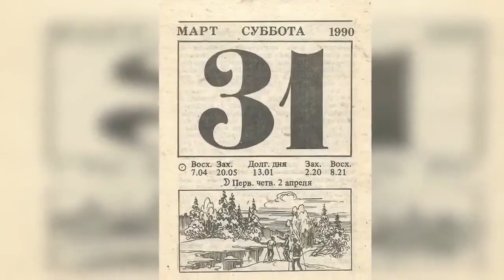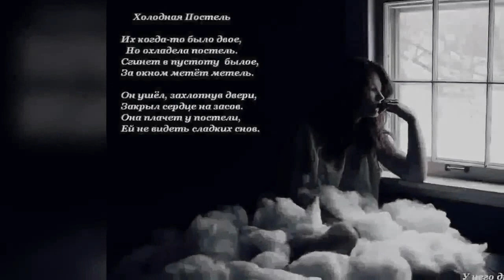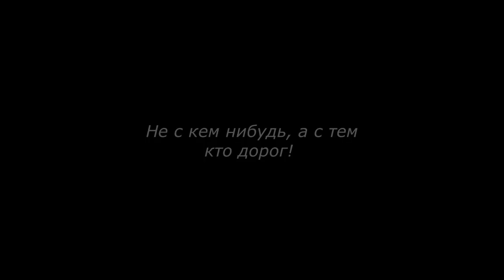Александр Розенбаум - Как нибудь, когда нибудь ( cover Савелий Долгобродский )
Никогда не отказывайся от того, что заставляет тебя улыбаться.

розенбаум как нибудь#cover#савелийдолгобродский#